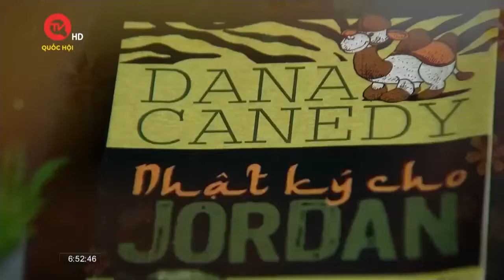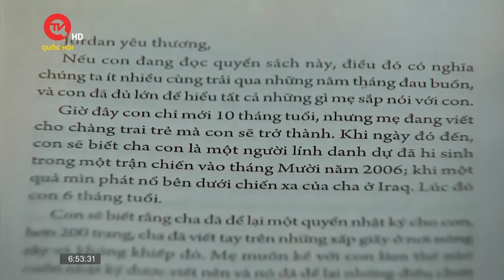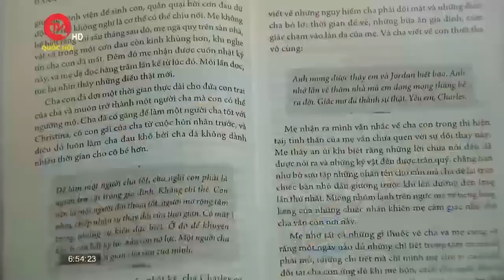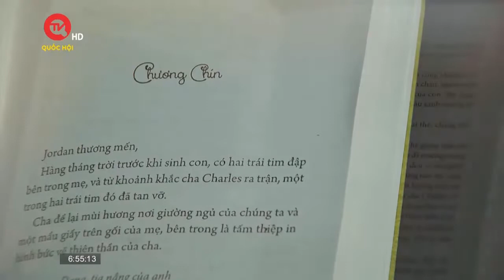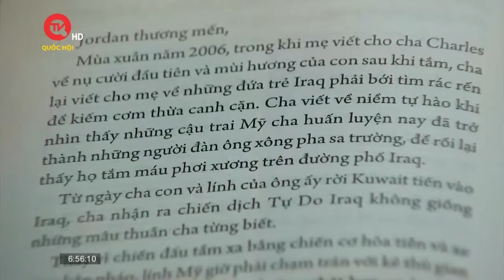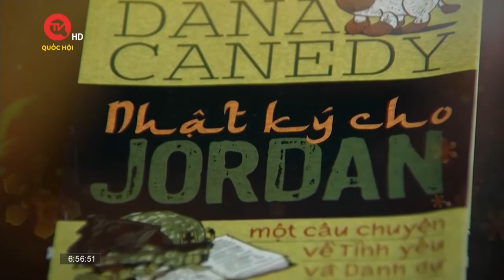Cuốn sách tôi chọn: "Nhật ký của Jordan" - Cuốn nhật ký thấm đẫm tình yêu thương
Truyền hình Quốc hội Việt Nam | Dù chỉ là một lát cắt nhỏ của bức tranh thời chiến nhưng Nhật ký cho Jordan đã chạm đến trái tim của bất cứ độc giả nào cầm cuốn sách trên tay, khơi gợi sự xót thương cho những con người sinh ra trong thời đại bão tố.